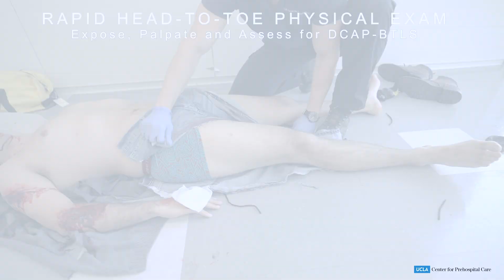EMT Trauma Assessment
This video demonstrates the overview of the EMT Trauma Patient assessment, followed by a step by step guide on how to complete the skill.